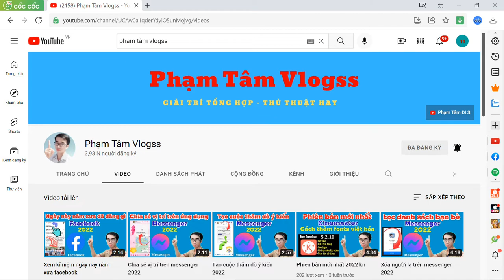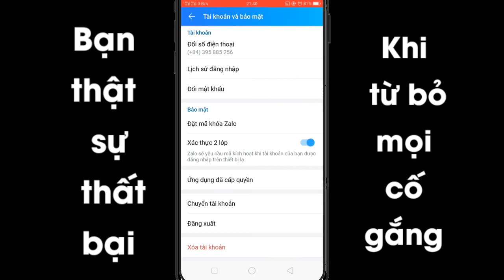Bảo mật 2 lớp trên zalo 2022